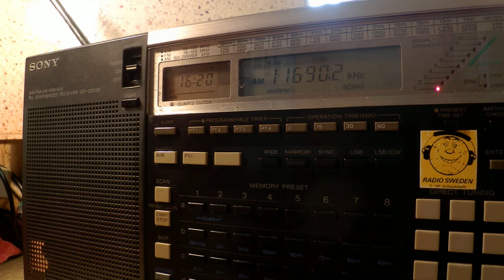06 06 2015 Scandinavian Weekend Radio in Finnish to Eu 1619 on 11690 Virrat, instead of 11720